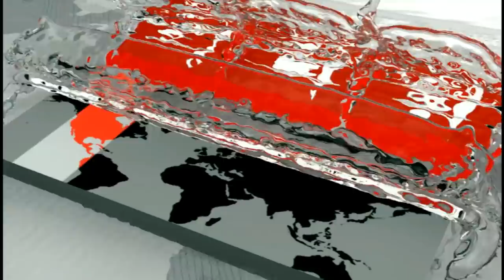বিমানবন্দর থেকে ৩ যাত্রী হাসপাতালে | BD Latest News | Somoy TV| StayHome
শরীরের তাপমাত্রা বেশি থাকায় বিদেশ ফেরত তিন যাত্রীকে হযরত শাহজালাল আন্তর্জাতিক বিমানবন্দর থেকে রাজধানীর কুয়েত মৈত্রী হাসপাতালে পাঠানো হয়েছে বলে জানিয়েছেন বিমানবন্দরের পরিচালক তৌহিদ-উল-আহসান।

রোববার (২২ মার্চ) দুপুরে হযরত শাহজালাল আন্তর্জাতিক বিমানবন্দরে সাংবাদিকদের ব্রিফিংয়ে এ তথ্য জানান তিনি।

তিনি জানান, শনিবার (২১ মার্চ) রাত ১২টা থেকে এখন পর্যন্ত ১০টি বাণিজ্যিক ফ্লাইট বন্ধ হয়েছে। ঢাকা থেকে বিভিন্ন দেশে গেছে ১০টি ফ্লাইট।